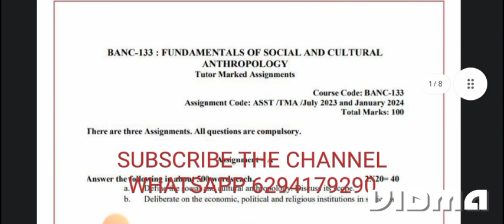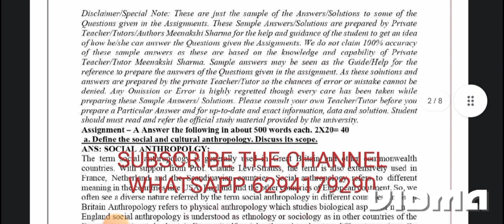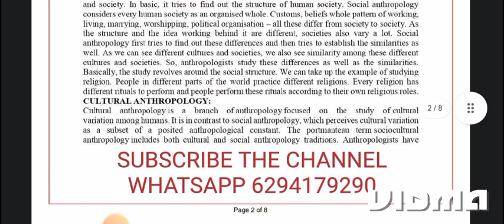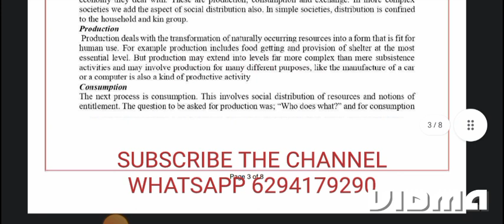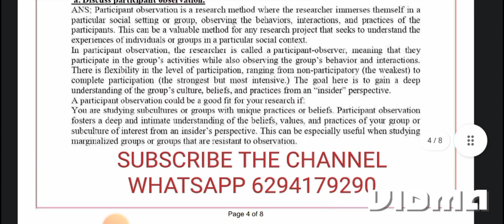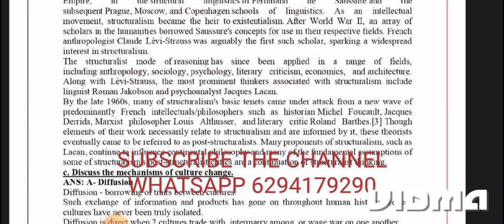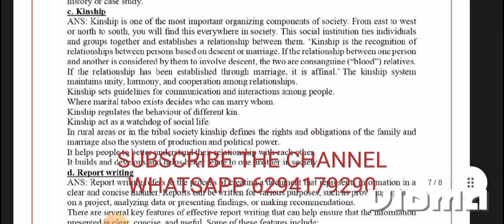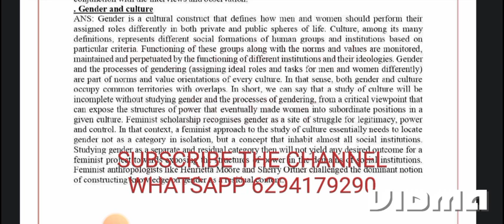August 23, 2023